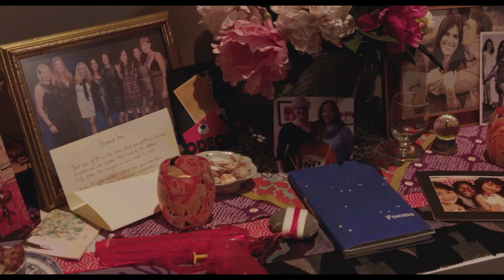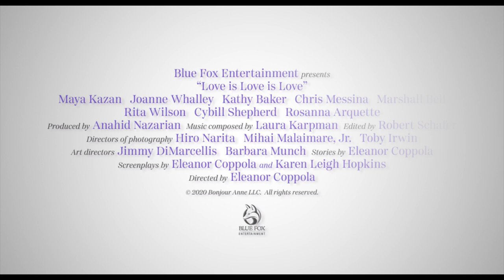LOVE IS LOVE IS LOVE- Official VOD Trailer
Now available on VOD!

From director Eleanor Coppola comes three stories that explore love, commitment, and loyalty between couples and friends. In the film’s first story TWO FOR DINNER, a married couple (Joanne Whalley and Chris Messina) find an unconventional way to transcend long distance through technology, but discover they were farther apart than they knew. In SAILING LESSON, a long-married couple (Kathy Baker and Marshall Bell) tries to reignite their honeymoon-phase heat through a spontaneous sailing trip… and unexpected events arise. And in LATE LUNCH, a young woman (Maya Kazan) who recently lost her mother gathers together a group of her mother's friends (including Cybill Shepherd, Rosanna Arquette, and Rita Wilson) to share memories. Surprising revelations ensue.